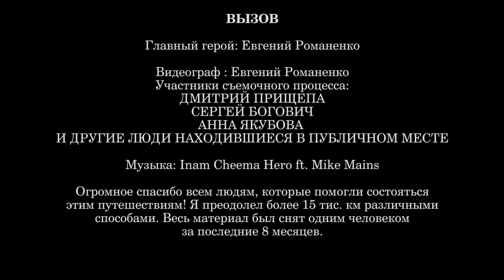Мечтатель | Dreamer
Чем я занимался в 2018 ? Настало время показать Вам.
Здесь собраны моменты из моих путешествий, очень надеюсь зарядить Вас энергетикой перемен и путешествий.

Все возможно стоит только захотеть и сделать это !